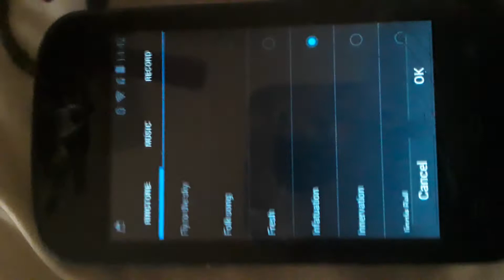Deep down syndrome (lalaloopsy music video by via daye môre )